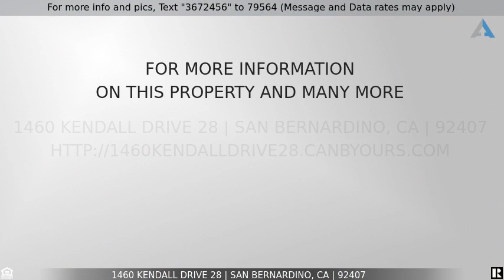Priced at $289,000 - 1460 Kendall Drive 28, San Bernardino, CA 92407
Home for Sale in San Bernardino

Cute 2 Bedroom 2 Bath townhome in the SilverRidge community! This home features a private front patio facing a luscious green belt area. Inside and you will experience the open floorplan which offers a combo living and dining space open to the kitchen with direct access to the one-car attached garage. There's an in-closet laundry space in the kitchen. The kitchen has granite counters, newer-style cabinets, and stainless steel appliances. Upstairs offers two spacious bedrooms and two bathrooms. The master suite has mountain views and a bathroom with a shower. This home is minutes away from  CSUSB, elementary and middle schools, and the bus stop. The community amenities include a pool and spa for your enjoyment. The complex is FHA-approved.